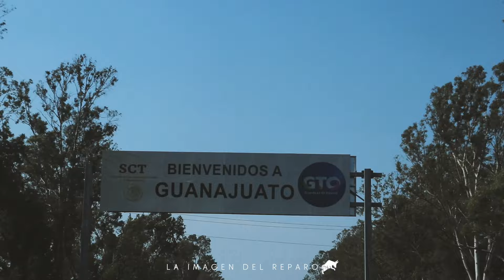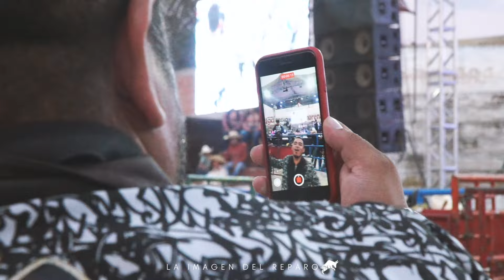¡UNA PLAZA EMBLEMÁTICA PARA LA ÉPOCA DE ORO EN EL JARIPEO! SAN ISIDRO ACAMBARO, GTO.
Acambaro, Guanajuato enloqueció con este jaripeyazo donde los retos con Rancho Estrellas del Sur pusieron de pie al público, sin duda esta ganadería es un éxito asegurado.